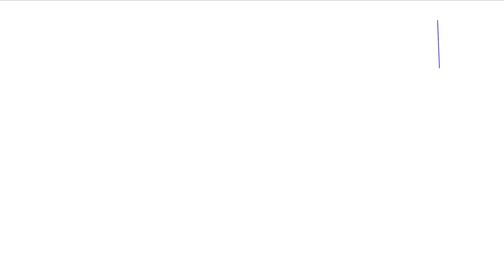Height and Distance | Class 10 Exercise 14A Question 26 | RS Aggarwal | Learn Maths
Book - RS Aggarwal
Class - 10
Chapter - 14 - Height and Distance
Exercise - 14A
Question - 26

Regards,
Garima Agarwal